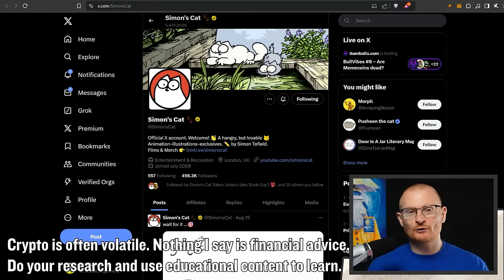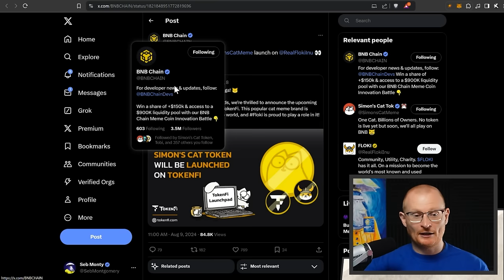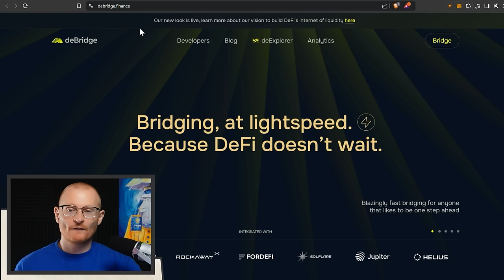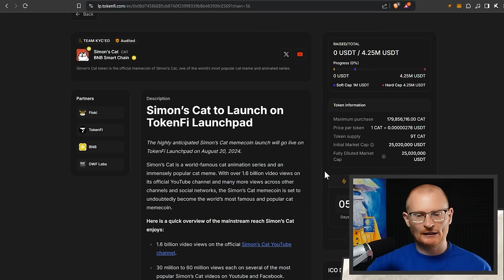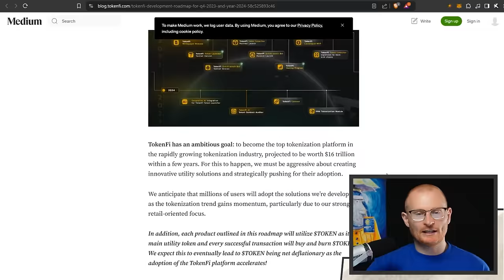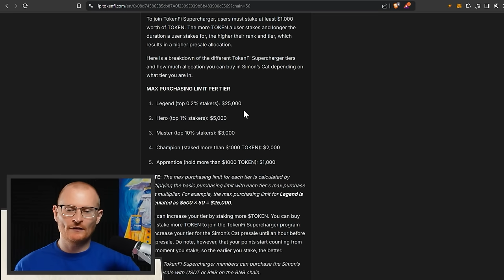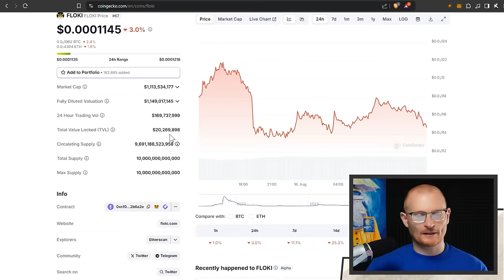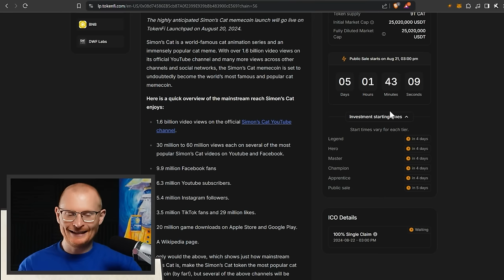THIS MEME COIN WILL EXPLODE!? Simon's Cat Memecoin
Investing in Simon's Cat Token: Potential, Strategy, and Detailed Walkthrough

⏰Timestamps⏰
00:00 Introduction to Simon's Cat Token
00:29 Understanding the Potential of Simon's Cat
01:23 BNB Chain and Market Dynamics
02:56 Meme Coins and Market Influence
04:09 Investment Strategy and Risks
05:06 TokenFi and Project Analysis
06:42 Bridging Funds and Token Purchase
08:31 Market Competition
10:17 Evaluating Tokenomics and Market Potential
10:43 Understanding Pre-Sale and Private Sale Dynamics
12:02 Strategizing Investment and Allocation
13:56 Navigating Staking and Token Management
19:30 Final Thoughts and Future Plans

What Wallet?

⛓️ 🔗 Reference Links 🔗 ⛓️
Tokenfi:

Solana 👉 2coZyEDezNyzTvfAYkAJRZZGabsx4JtA8XFzXTLCCRN7